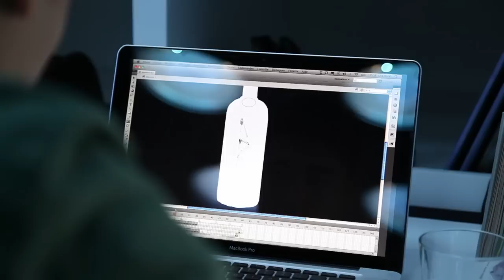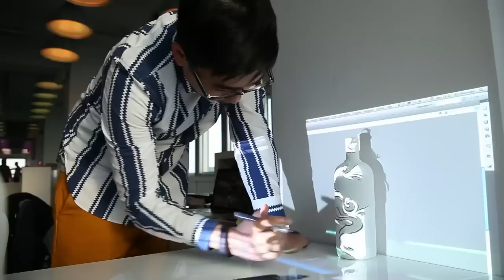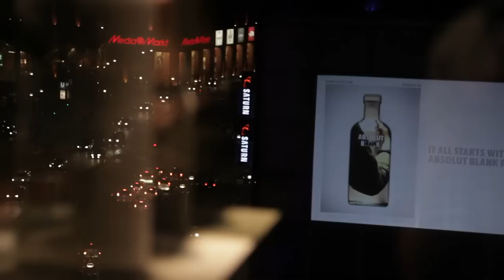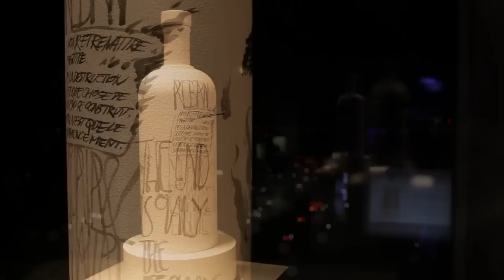Absolut Art-Stream: "The Circle of Life" by Yué Wu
Absolut Vodka, in collaborazione con la galleria d'arte MADEA di Berlino, presenta la sua ultima campagna ambient "Absolut Art-Stream" firmata da Yuè Wu.